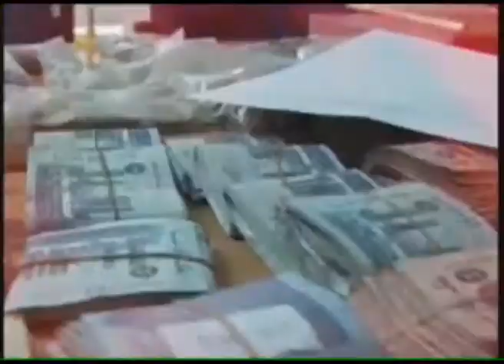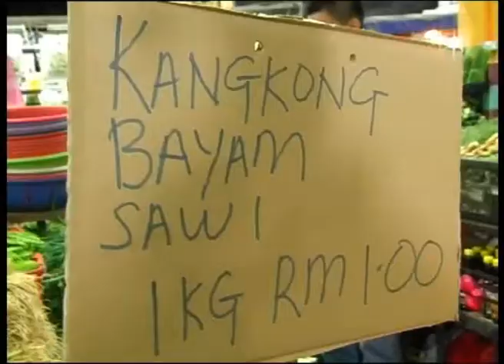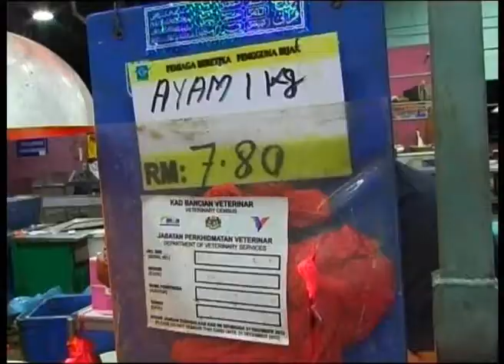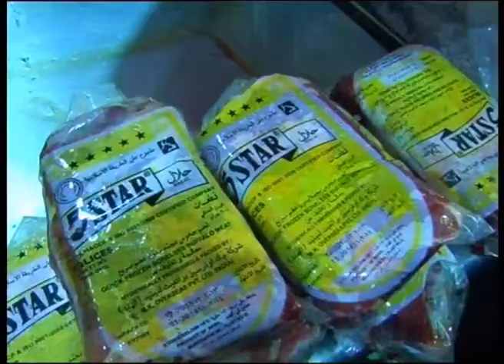MKL Crimedesk | KPDNKK Tinjau Harga Barang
We are news provider to local TV stations & international news agencies. We are EVERYWHERE & EVERYDAY! Stay tune with us for more crime news especially in KL and Malaysia!